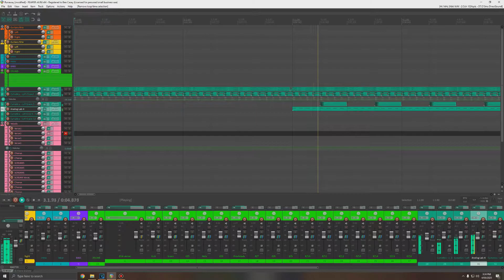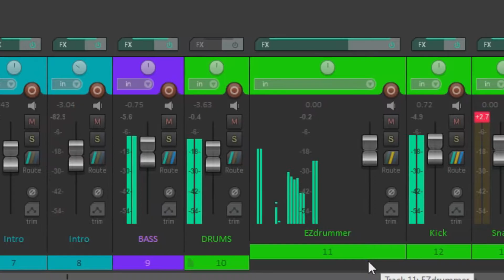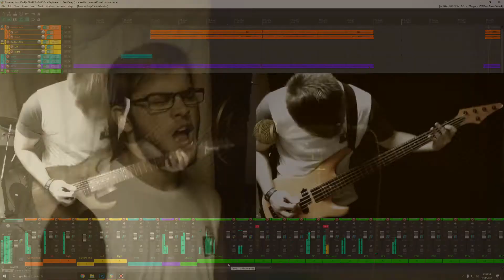Runaway - Linkin Park (Elisus Full Cover)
Made in May, 2020
I grew up listening to Linkin Park with my dad and the band as a whole have secured a deep part of my heart over the years because of this. Plenty more to come.